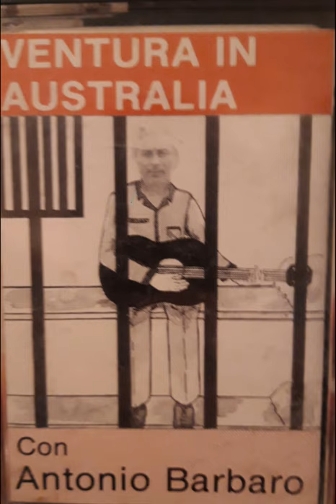L'erba amara (Antonio Barbaro)